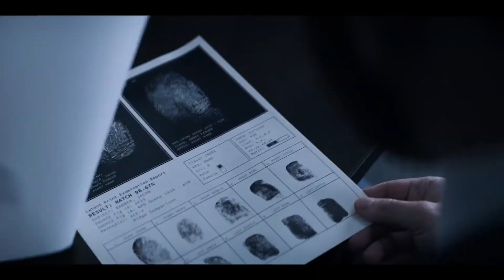Defending Jacob | Official Trailer 2 | Apple TV | 2020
Defending Jacob - Official Trailer 2 {Apple TV}